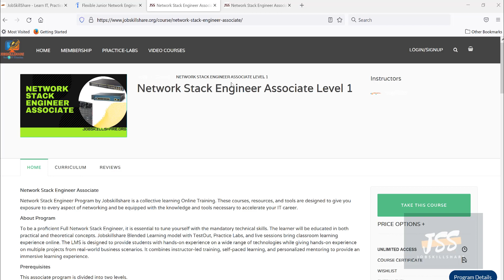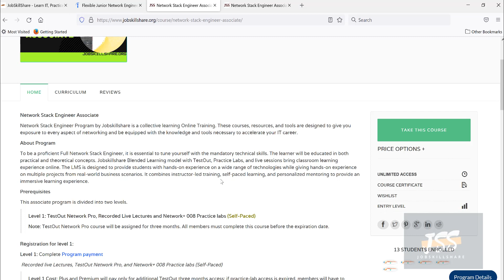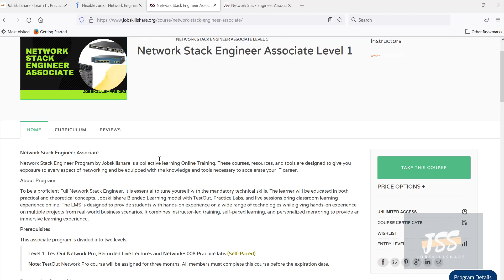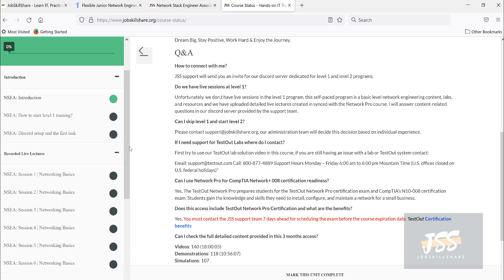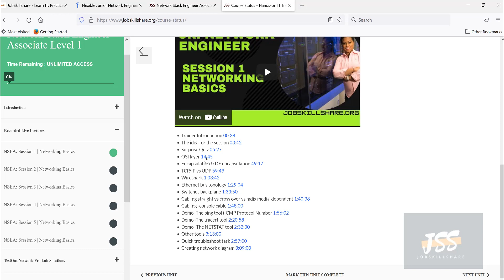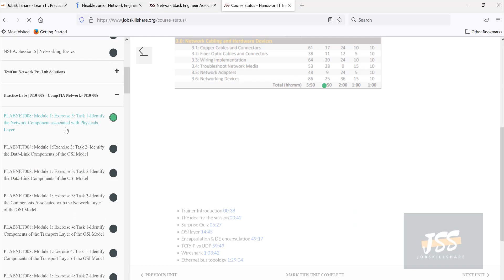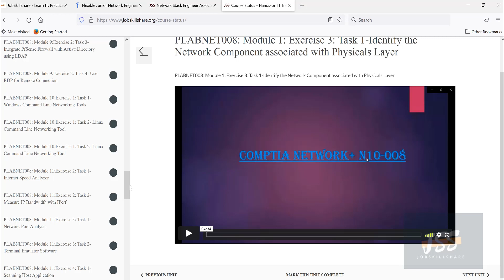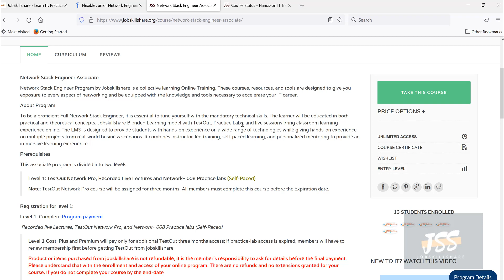Network Stack Engineer Associate Level Training